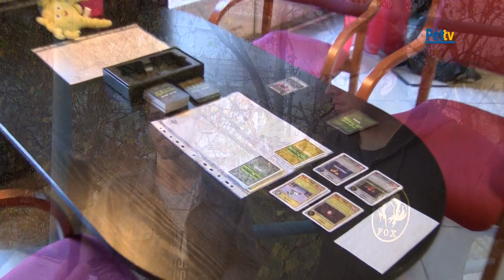Társasjáték maraton Pétfürdőn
Maratoni játékban vehettek részt mindazok, akik ellátogattak a Pétfürdői Közösségi Ház alagsorába a Társasjáték Délutánra. A rendezvény alatt több tucat táblás játékot próbálhattak ki a játékos kedvűek. A legújabb stratégiai játékok mellett olyan jól ismert játékok is képviseltették magukat, mint az ötödölő. Az ötlettől a megvalósításig 8 szervező dolgozott a program sikerén. Közülük Buzás Dánielt, Kiss Viktort és Szücs Márkot kérdeztük a délutánról. 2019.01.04.